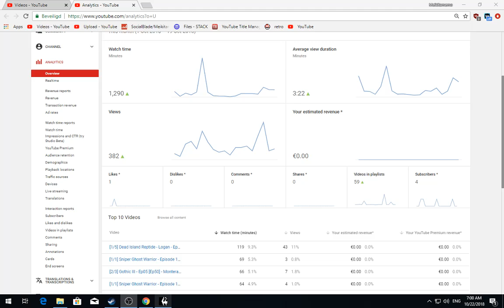[1/10] Skyrim [SSE] - Rolaf - Episode 176 [NC]